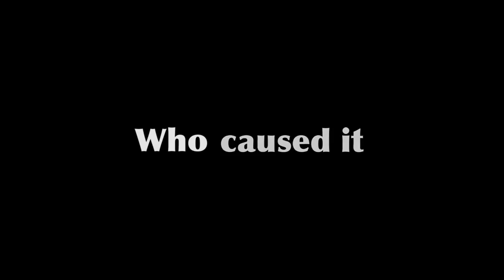The Bubble film official trailer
Originally uploaded by TheBubbleFilm
For an alternative to our anti-democratic system check out Jim Rogers latest project to create a system that will hold politicians feet to the fire, and to put shackles on lobbyists so that they can no longer control the system. One day we might have a system that's controlled by the people and is for the people.

This is an idea put forth for Americans but it can easily work in any other part of the world.

Ron Paul Peter Schiff Jim Rogers Tom Thomas Woods Ayn Rand Bob Chapman Doug Casey Alex Jones Marc Faber Milton Friedman